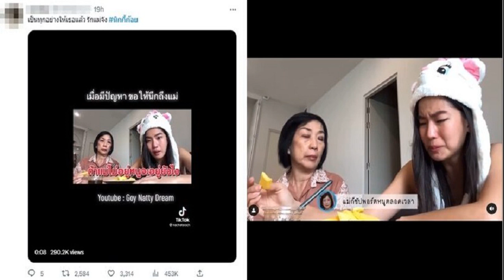เปิดเรื่องเด็ด คนไม่ยอมคน เสกสรร อ ขวัญเมือง ก่อนบู๊ศึก ONE ลุมพินี 9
เผยเรื่องราวน่าสนใจที่หลายคนอาจยังไม่เคยรู้เกี่ยวกับ “ เสกสรร อ.ขวัญเมือง” ยอดนักบู๊วัย 34 ปี เจ้าของฉายา “คนไม่ยอมคน” ซึ่งตอนนี้กลายเป็นที่รู้จักอย่างกว้างขวางในระดับสากลมากขึ้นทันที หลังเปิดตัวในศึกวันลุมพินี นัดปฐมฤกษ์ เมื่อวันที่ 20 ม.ค.ที่ผ่านมา
ด้วยสไตล์การชกบู๊แหลกลาญไม่เอาเปรียบคนดู เขาจึงได้รับการเรียกร้องให้กลับคืนสู่เวทีลุมพินีเป็นครั้งที่สอง โดยจะเชิญหน้ากับ “ซิลวิอู วิเตซ” นักชกโรมาเนียวัย 29 ปีที่เคยซัดกับ “ยอดเหล็กเพชร อ.อัจฉริยะ” อย่างสนุก ก่อนจะโดนจับแพ้แตกอย่างน่าเสียดาย
และก่อนที่แฟน ๆ จะได้รับชม “เสกสรร” ขึ้นชกในศึก ONE ลุมพินี 9 ศุกร์ที่ 17 มี.ค.66 เราจะพาไปทำความรู้จักกับยอดนักบู๊แถวหน้าของวงการมวยไทยรายนี้ผ่าน 5 เรื่องราวต่อไปนี้
ในวัยเด็กของ “ด.ช.วสันต์ อิสลาม” ไม่ใช่เด็กที่ชอบมวยไทยตั้งแต่แรก
แต่เพราะการที่เจ้าตัวมักจะโดนเพื่อนที่โรงเรียนแกล้งจนร้องไห้เป็นประจำ ทำให้คุณพ่อตัดสินใจผันตัวเองเป็นครูมวยคนแรกให้ลูกชาย

ด.ช.วสันต์ หลงเสน่ห์มวยไทยเข้าอย่างจัง ภายหลังจึงถูกส่งเข้าค่ายมวยอย่างจริงจังในวัย 9 ปี อีกหนึ่งปีให้หลัง ด.ช.วสันต์ ปรากฏตัวบนสังเวียน เก็บเกี่ยวประสบการณ์การเป็นนักมวยน้อยเดินสายต่อยมวยภูธรจนแก่กล้า และเข้ามาสร้างชื่อ “เสกสรร อ.ขวัญเมือง” ในเมืองหลวง

“เสกสรร” เดินทางจากนครศรีธรรมราชบ้านเกิด สู่สังกัด ส.สมหมาย ด้วยสไตล์การชกที่ไม่กลัวเจ็บ ทำให้ “เสกสรร” ได้รับฉายาจากบรรดาแฟนมวยว่า “คนไม่ยอมคน” และเคยถูกสื่อมวยไทยหลายสำนักยกให้เป็น “ฝันร้ายของคู่ชก” อีกด้วย
ที่กรุงเทพฯ “เสกสรร” มีพี่น้องร่วมสายเลือด เดินทางสายเดียวกัน นั่นคือ เด่นวัดโท และ ขุนพลน้อย
เป็นขวัญใจมหาชน เพราะความอ่อนน้อมถ่อมตน
หลังจากสั่งสมชื่อเสียงจนโด่งดังเป็นมวยระดับแม่เหล็กนานหลายปี แต่ “เสกสรร” กลับไม่เคยทิ้งความเป็นตัวเอง นั่นก็คือความอ่อนน้อมถ่อมตน พูดจาสุภาพ และให้เกียรติคู่ต่อสู้เสมอ จนทำให้เป็นที่รักของแฟนหมัดมวย และเป็นไอดอลของนักมวยรุ่นน้องมากมาย

ส่วนในมุมของหัวหน้าครอบครัว “เสกสรร” แต่งงานแล้วและมีลูกสองคน เขาเป็นคนรักครอบครัว เป็นทั้งสามีที่ดี และพ่อที่น่ารัก เขามักจะโพสต์รูปครอบครัวอยู่บ่อย ๆ ในโซเชียลมีเดีย

ส่วนโบนัสที่ได้รับจากศึก ONE ลุมพินี นัดแรก “เสกสรร” ประกาศทันทีว่าจะเก็บไว้เป็นทุนการศึกษาให้กับลูกสาวและลูกชาย

สวมเสื้อกั๊กธงชาติไทย และธงชาติมาเลเซีย

หลายคนอาจจะสงสัยว่าทำไม “เสกสรร” ถึงสวมเสื้อกั๊กที่แสดงสัญลักษณ์ ธงชาติไทย ซึ่งเป็นชาติบ้านเกิดของตนเอง และยังมี ธงชาติมาเลเซีย อยู่คนละมุมของหน้าอก

โดยเจ้าตัวเปิดเผยว่า ความสำเร็จที่ได้มาเพราะส่วนหนึ่งมีทีมงานที่มาเลเซียให้การสนับสนุนเรื่องการซ้อม โภชนาการ และเสื้อผ้า จึงต้องการแสดงความขอบคุณด้วยการนำธงชาติมาเลเซียมาปักไว้ที่หน้าอกอีกฝั่งนึง